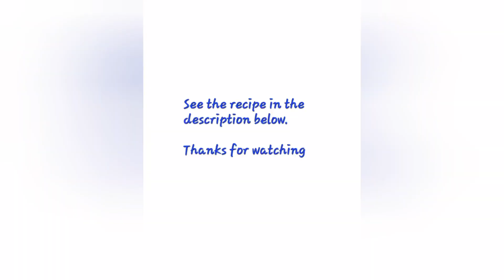How to make Spaghetti Bolognese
Ingredient:
400 g mincemeat
1 medium onion
1 small garlic
1 medium red pepper
20 g mushrooms
390 g tomato sauce
1 tbsp tomato paste
1 bouillon cube ( meat broth)
15 ml red wine
2 tsp salt
1 tsp black pepper
1 tsp cinnamon
1 tbsp basil
50 ml water